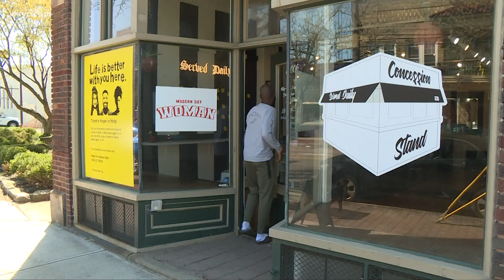Cleveland entrepreneur puts modern twist on shoe cleaning and restoration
Shoe cleaning with a modern twist.

Justin Boyd is the owner of Concession Stand in Cleveland's Larchmere neighborhood. Opening in July of 2020, the storefront offers several shoe cleaning and restoration services.

While the art of shoe cleaning isn't new, the modern twist provided by Boyd and his staff certainly is.

“You can get a bowl of cereal, get your shoes cleaned, shop these dope brands that we have and it just like a full-blown experience,” explains Boyd.

The Concession Stand is open six days a week and customers can choose to have their shoes cleaned on the spot or drop them off and have them serviced with a three to four day turn around.